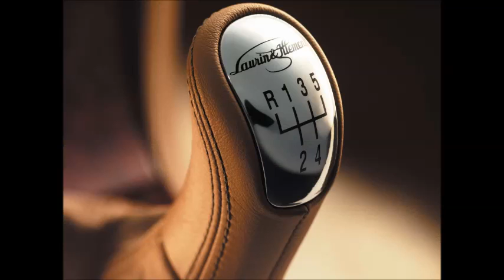2001 Skoda Octavia L and K